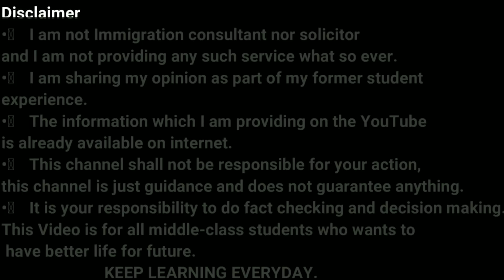PR & SETTLEMENT IN UK | EASY AND QUICK WAY TO GET PR & SETTLEMENT IN UK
In this video, I will share my personal experience as PR & Settlement in UK.
There are quite few methods to get settlement in UK So please go to Gov.uk website for more knowledge or see local immigration officer.

I am not immigration solicitor.

PR IN UK is easy if you find a tier 2 job in UK.

The main things covered in this Channel are:
1) Student life in Birmingham
2) Study in England
3) Indian Food Costs in UK
4) Informative videos for UK Students
5) Student & Spouse  living expenses
6) UK student news
8) International Students in England
9) Student life in UK
10) Study in London
11) Part Time Jobs in UK
12) How to find accommodation  in UK
13) How to open Bank in UK as International  student
14) British Culture and Life
15) Project Management

Regards
Garry TV